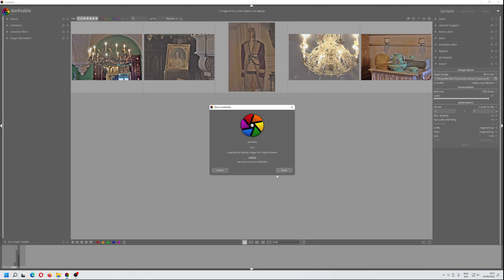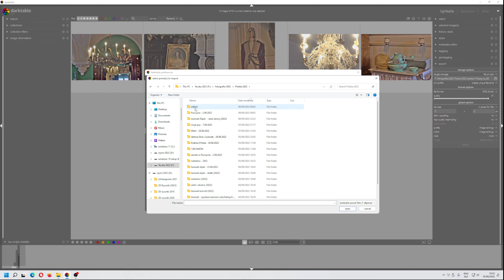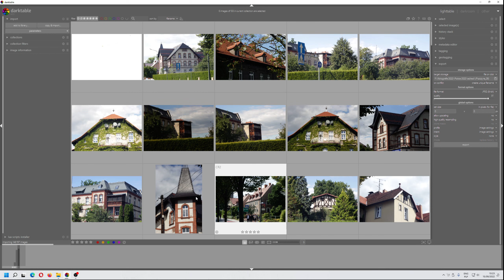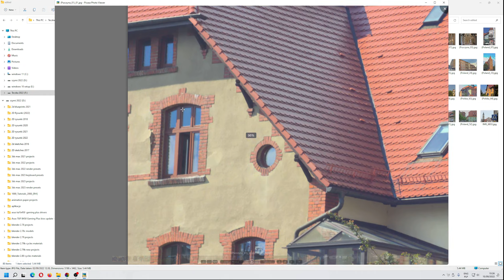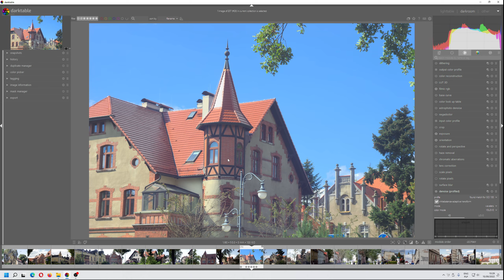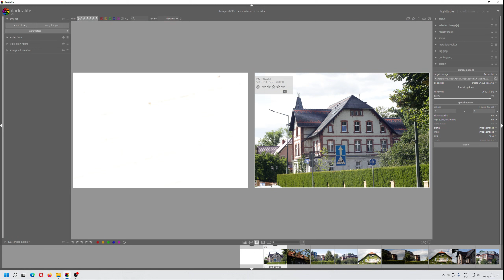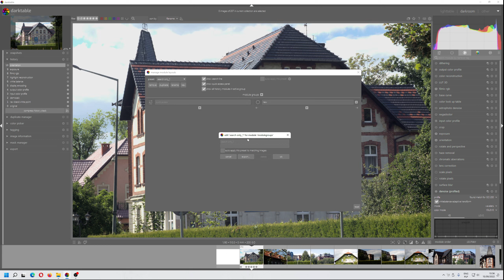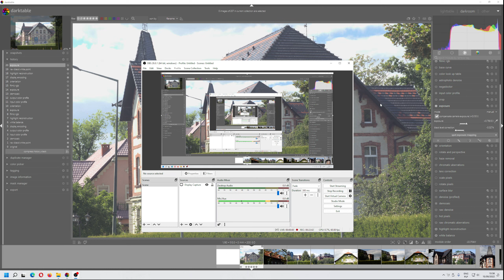Darktable 4.0 - Polski Tutorial - part.01 (2022)